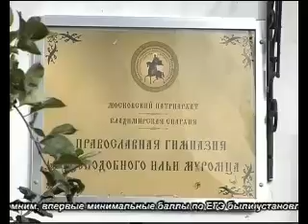День знаний в Православной гимназии Ильи Муромца